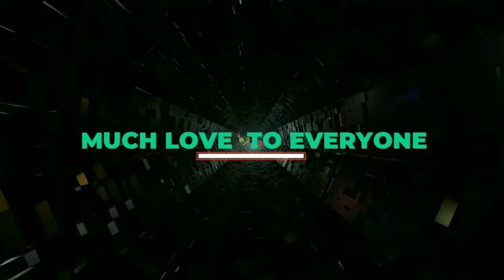One hour Premiere BG mo po sapat na Salamat po in advance Lets go to the beach🏖🏝MineS Journey